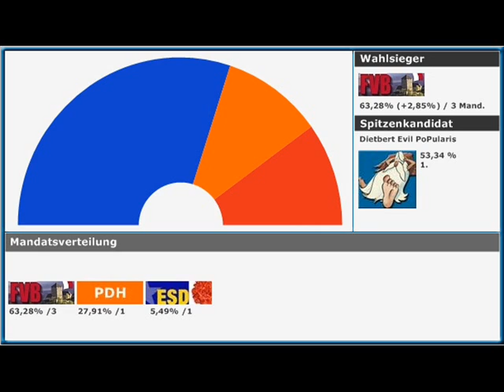Short News Spittal an der Drau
Kurze Nachrichten aus Spittal an der Drau